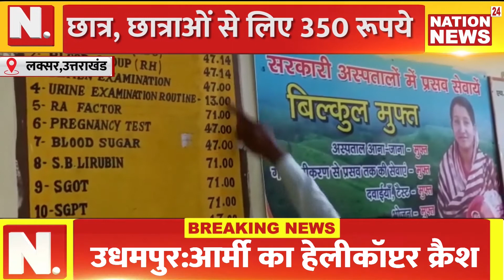Laksar ||ब्लड ग्रुप की जांच के 350 रुपये लेने पर हंगामा छात्र, छात्राओं से लिए 350 रूपये सरकारी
ANCHOR--/लक्सर में एनसीसी में चयन के बाद प्रवेश से पहले ब्लड ग्रुप की जांच कराने पहुंचे छात्र, छात्राओं से सरकारी अस्पताल में साढ़े तीन सौ रुपये वसूले गए। से लेकर बच्चों ने हंगामा किया। कहा कि निजी लैब में महज 50 रुपये में ब्लड ग्रुप की जांच हो रही है, जबकि सरकारी अस्पताल में इसके सात गुने पैसे लिए जा रहे हैं। लक्सर स्थित केवी इंटर कॉलेज में कक्षा नौ के बच्चों का एनसीसी में प्रवेश के लिए 31 अगस्त को परीक्षा हुई थी। इसमें 34 छात्र व 17 छात्राओं का चयन हआ था। प्रवेश के लिए इन्हें ब्लड ग्रुप की जांच कराकर रिपोर्ट कॉलेज में जमा करनी थी। इसके लिए सोमवार को छात्र, छात्राएं सीएचसी पहुंची थी।